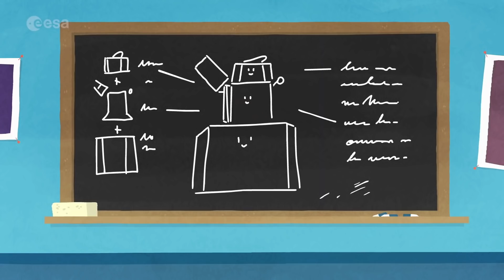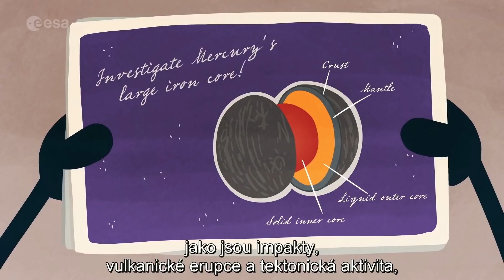Epická dobrodružství BepiColombo: 1. díl - Na startovní rampu!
Seznamte se s Bepi, Mio a MTM, třemi novými vesmírnými průzkumníky, kteří se vydávají na výjimečnou cestu k Merkuru, planetě extrémů a tajemství.